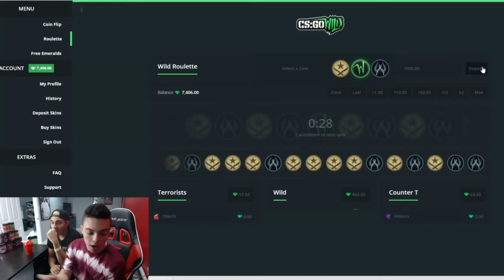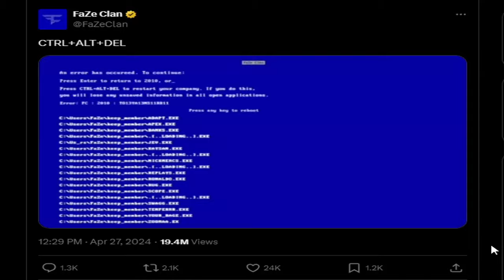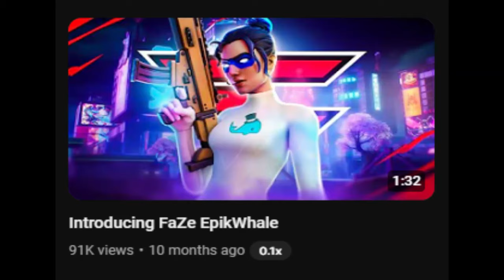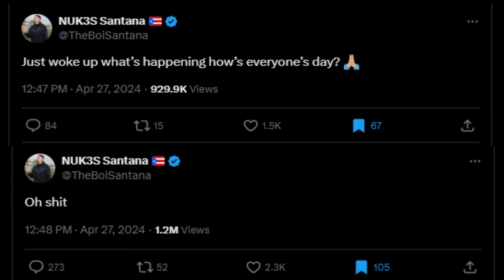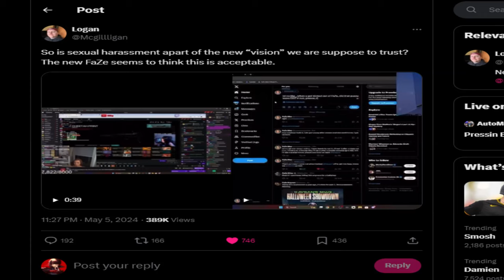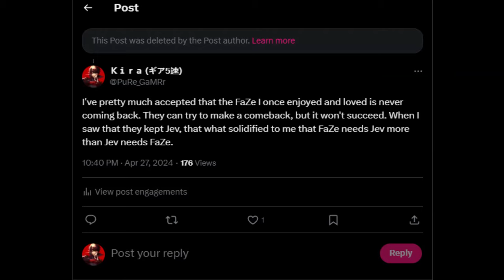I No Longer Care About The Future Of FaZe